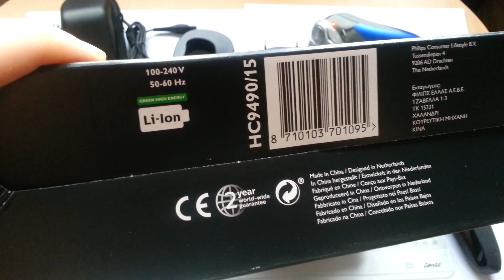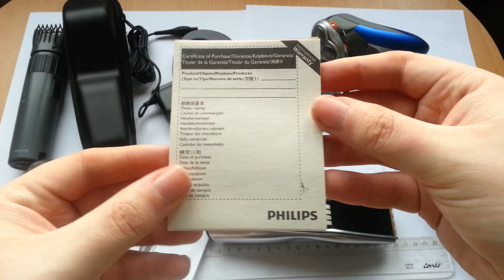Philips Pro Precision HC9490/15 Digital Hair Clipper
Philips Pro Precision Series 9000 HC9490/15 Digital Hair Clipper
-IntelliCut Technology
-DualCut Technology, Double-sharpened cutting element with reduced friction cuts two times faster
-Self-sharpening titanium blades for extra durability
-Pro Motor, the extra durable ProMotor gives more cutting power
-Motorized Combs
-Auto Turbo to boost cutting speed
-Precision Wheel, Intuitive user interface
-400 Lock-in length Settings 0,5–42 mm, Incremental steps of 0.1mm
-Memory Function, Remembers 3 Cutting length settings per comb
-Quick release blades for easy cleaning
-Clipper, width 41 mm

-Lithium-ion Battery
-180min Cordless power
-1 hour charge time

-Charging Stand
-Travel Case
-3 Adjustable hair combs
-Cleaning brush

Philips Consumer Lifestyle B.V.
Tussendiepen 4
9206 AD Drachten
The Netherlands

Made in China/ Designed in Netherlands